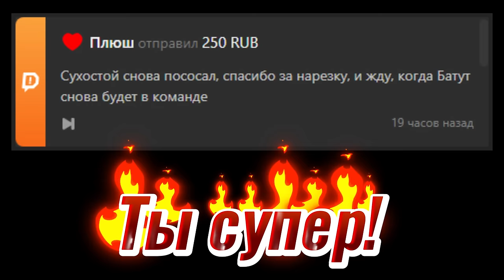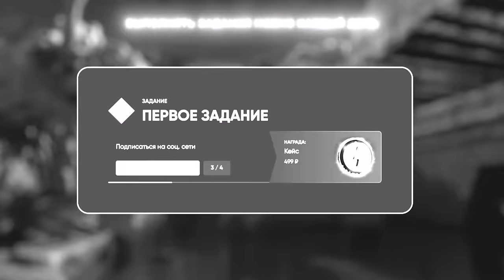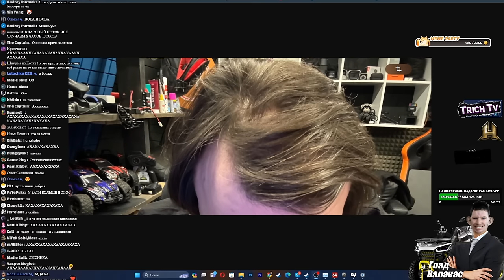СХС пришёл в Vr Chat? I Шоу талантов лучшие моменты